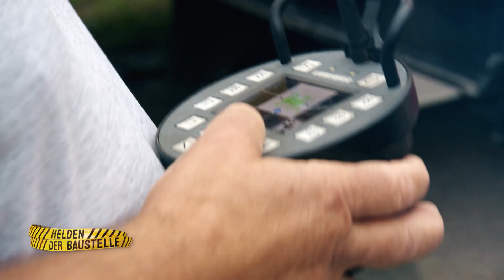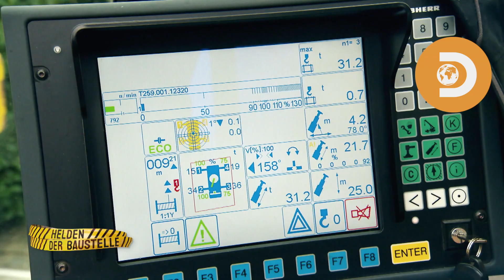Podniesienie domu wymagało chirurgicznej precyzji! | Niemiecka Budowlanka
Pracownicy budowlani każdego dnia w pracy wystawiają się na niebezpieczeństwo – od niespodziewanych awarii sprzętu po nieprzewidywalne warunki pogodowe. W tej serii pokażemy codzienność, tych, którzy pracują na największych projektach infrastrukturalnych w Niemczech.